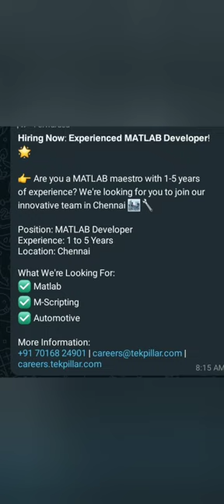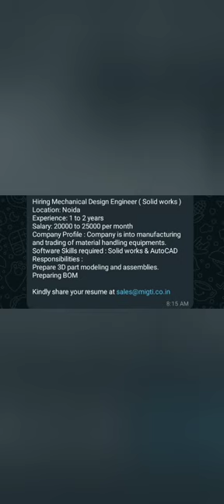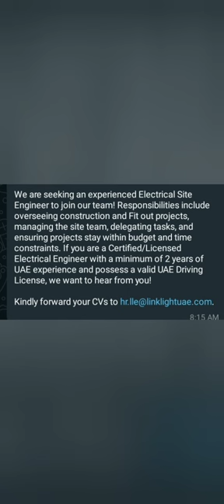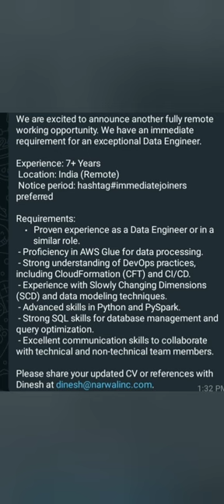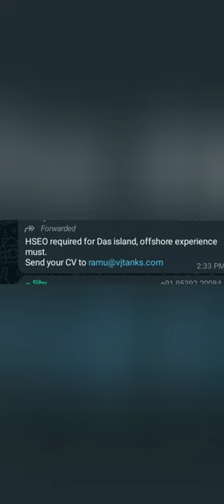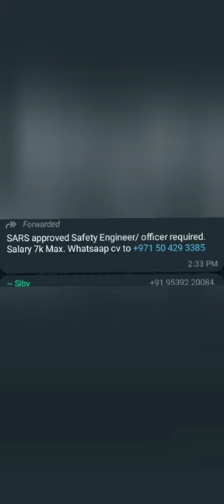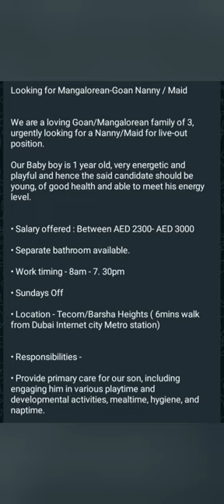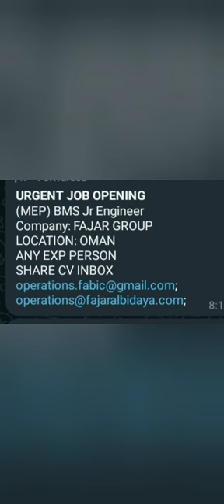job openings Mangalore